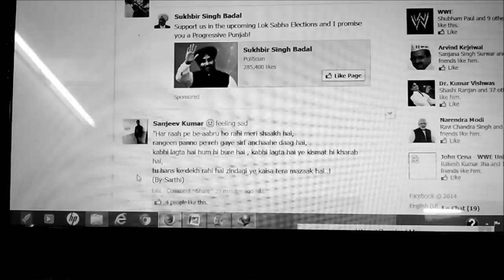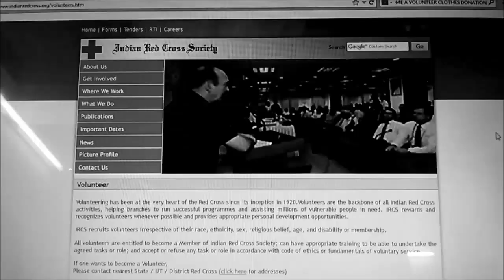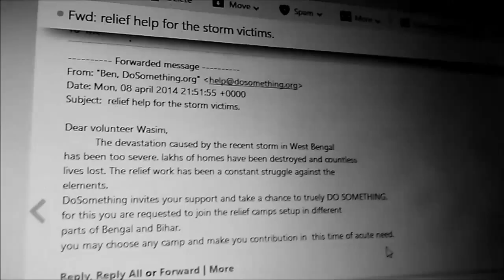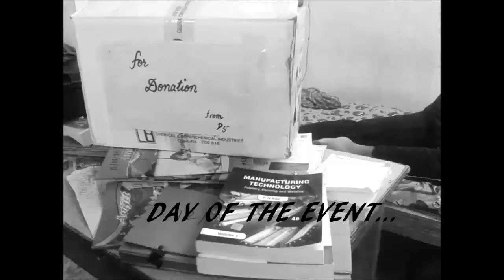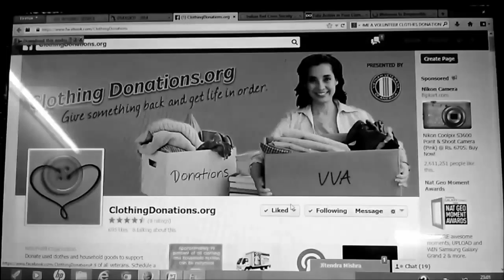HIT Live Presents The Storm (Short Film) Prayukti 2014, Haldia Institute of Technology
The storm is a short film Directed by Abhimanyu and Prakash which got the 3rd prize in De-Movier, a short film competition in Prayukti 2014, Tech fest by Haldia Institute of Technology.